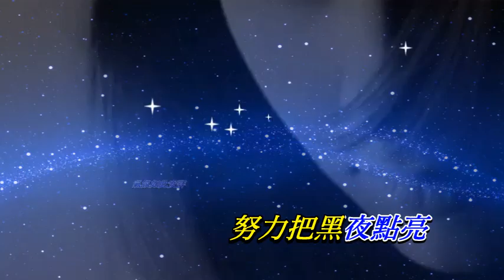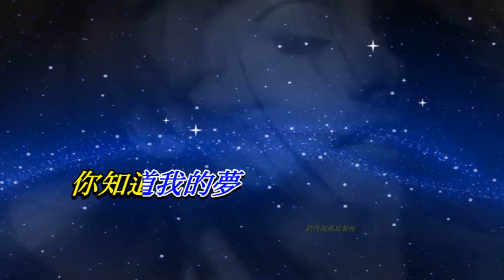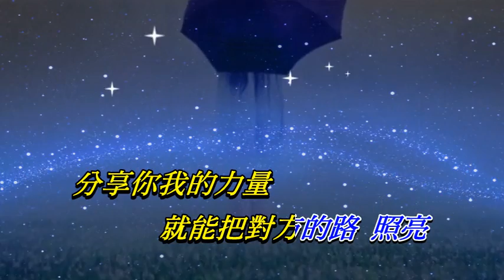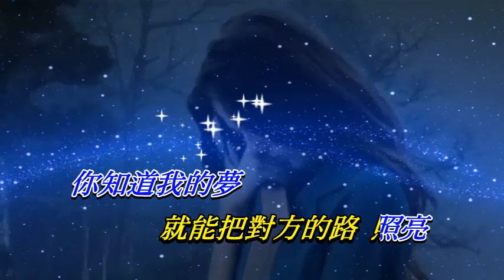我們都一樣〈華語〉張杰〈Live 卡拉版〉